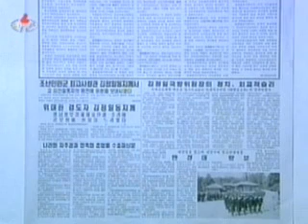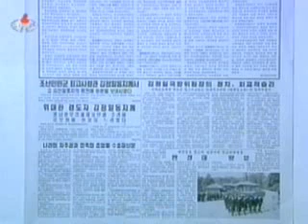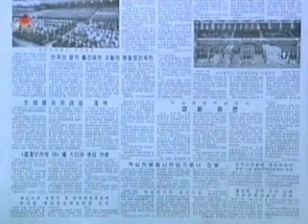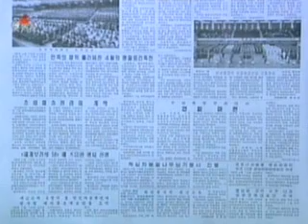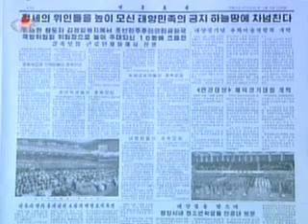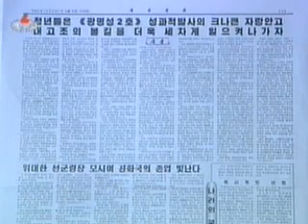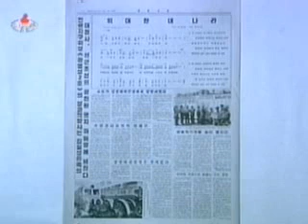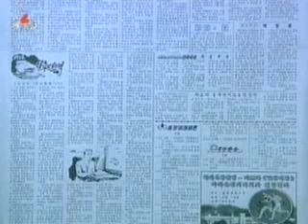Rosy Is Future of DPRK under Leadership of Kim Jong Il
Pyongyang, April 8 (KCNA) -- The future of the DPRK is immensely bright as it holds Kim Jong Il, the illustrious commander of Mt. Paektu and statesman of general-type, at the top posts of the Party, the army and the state.

Rodong Sinmun Wednesday observes this in an editorial on the occasion of the 16th anniversary of Kim Jong Il's election as chairman of the DPRK National Defence Commission.

Kim Jong Il's election as chairman of the National Defence Commission in the DPRK meant the successful solution of the fundamental issue on which hinged the destinies of the state and people, the editorial says, and goes on:

He is the great statesman of general-type who has performed immortal feats to shine forever in history by leading the Party and the army, the state and the people for several decades with his extraordinary qualification and personality and distinguished political caliber as an illustrious commander born of Heaven.

The past more than decade during which he has led the Korean revolution, shouldering upon himself the heavy responsibility as chairman of the NDC is an unforgettable period which witnessed an epoch-making change in strengthening and developing the Korean revolutionary armed forces and a glorious period during which he fully demonstrated the heroic spirit of Korea dynamically advancing toward a bright morrow, weathering manifold trials.

The precious feats he has performed by leading the Korean revolution as chairman of the NDC are that he made the DPRK always shed its rays as Kim Il Sung's Korea, augmented the political and military potentials of the country in every way and laid an eternal foundation for the prosperity of the country and the happiness of the people.

The editorial calls upon all the servicepersons and people to fully demonstrate the dignity of the DPRK and spirit of sure victory under the uplifted banner of Songun, while keeping in their mind the great honor and happiness of having Kim Jong Il at the helm of the Korean revolution.